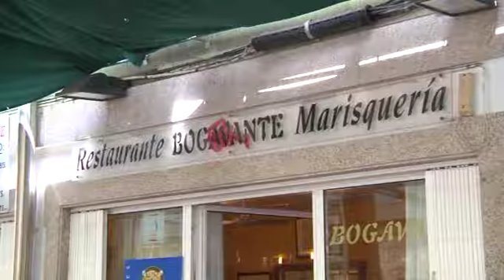"Véngase usted mejor a mi terraza"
Critican los restaurantes de la competencia, ofrecen vino gratis, o vacían la terraza del local de al lado para llenar la suya. Algunos establecimientos del Casco Vello de Vigo hacen frente a la crisis radicalizando sus fórmulas de propaganda y captación de clientes. Desde la asociación de empresarios de la zona piden una mayor vigilancia para poner freno a lo que ellos consideran competencia desleal.